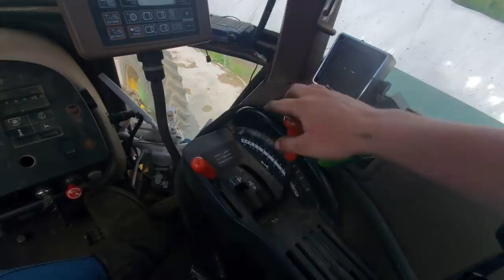Chopping Hay 2021 in Iowa - John Deere 4450, 3970 Chopper, & 716a Wagons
1st crop hay yields were pretty good this year got two 8x150 bags full for the first time in a year or two.
Add iowadairyboys on Snapchat!